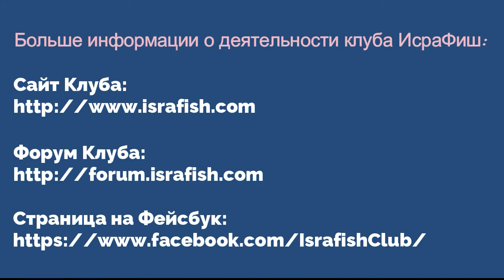Sector 12, IsraFish Carp Cup "Winter 2021", "Big Carp", Русский/Russian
IsraFish Carp Cup "Winter 2021"
Sector 12,
"Big Carp"
Karaev Oleg, Yamlikhanov Alex
Russian / Русский